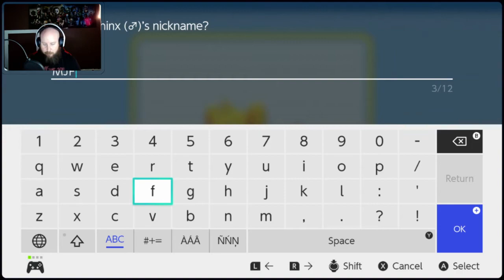Pokemon Brilliant Diamond Shiny catch after second encounter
Playing Pokemon Brilliant Diamond and after catching a Shinx I went into the grass to catch another one only to be surprised by a golden shiny Shinx. Second catch encounter in the game and boom. a shiny.